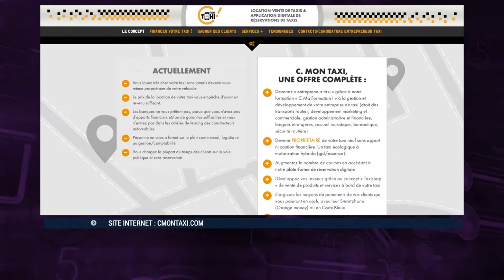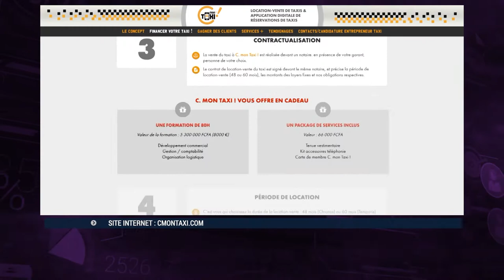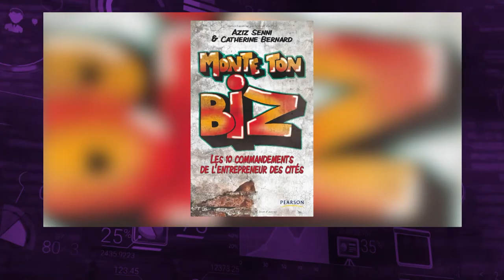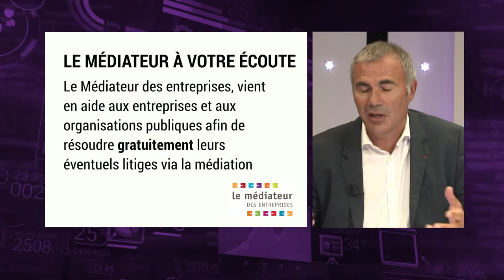Business Club de France des Entrepreneurs : Aziz Senni, l’entrepreneur à la conquête de l’Afrique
Aujourd’hui, la flotte mise à disposition des chauffeurs de taxi à Dakar se fait vieille et les chauffeurs ne sont pas propriétaires. Pour remédier à ce problème, Aziz Senni, entrepreneur, est parti à la conquête du continent africain en proposant une solution « C mon taxi ». Créée en 2015, cette entreprise, aide les chauffeurs à devenir propriétaires de leur outil de travail. Mais ce n’est pas tout, en plus de mettre du matériel à disposition, « C mon taxi » dispense des formations pour devenir entrepreneur taxi. Il nous en parle dans ce nouveau numéro de Business Club de France des Entrepreneurs.

Présentée par Michel Picot, Business Club de France des Entrepreneurs fait sa rentrée le samedi 7 septembre sur Demain !